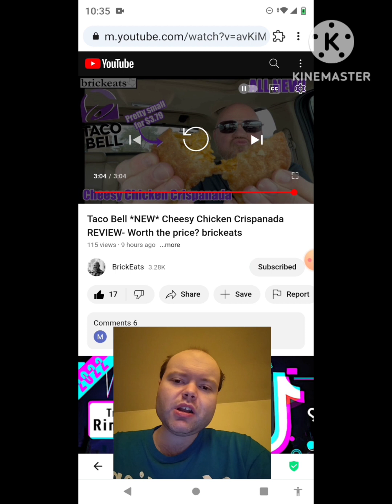Reaction to Taco Bell *NEW* Cheesy Chicken Crispanada REVIEW- Worth the price? brickeats